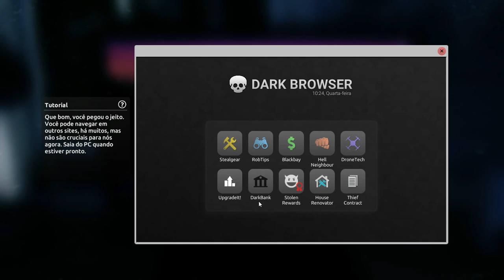CONFERINDO O GAME | LANÇAMENTO- THIEF SIMULATOR 2 #1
A porta para a carreira do seu ladrão está esperando! Basta abrir a fechadura e forçar o seu caminho através do limiar. Aprenda habilidades, colete ferramentas e torne-se um mestre do comércio de ladrões!
☑️ Seu apoio é essencial, muito obrigado!🤜🏻🤛🏻